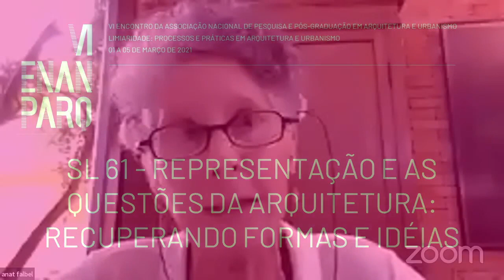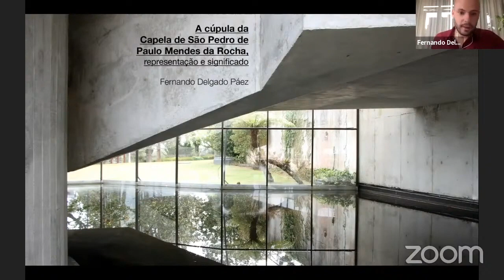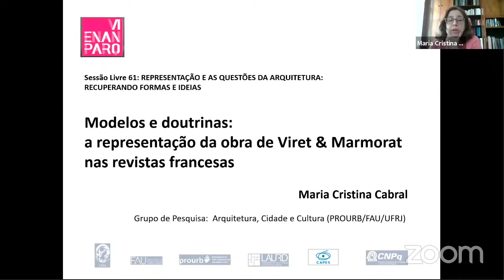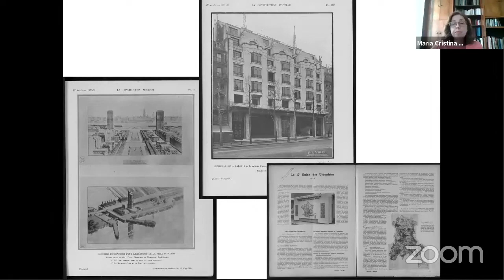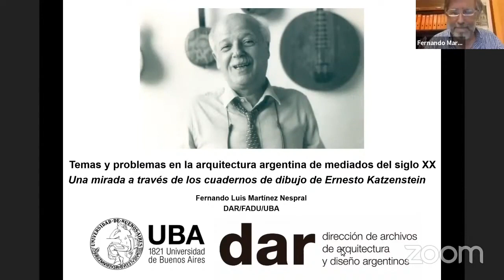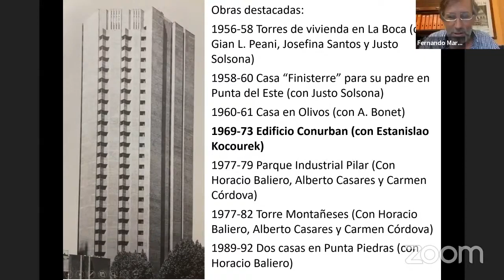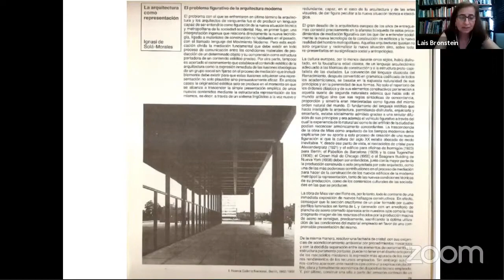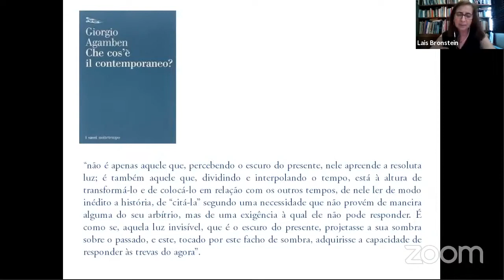VI ENANPARQ- SESSÃO LIVRE 61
SL 61 – REPRESENTAÇÃO E AS QUESTÕES DA ARQUITETURA: RECUPERANDO FORMAS E IDEIAS
A cúpula da Capela de São Pedro de Paulo Mendes da Rocha: representação e significado
Fernando Delgado Páez

Arquitectura española contemporánea. La imagen como base para la historiografía (1961-
1990)
Ana Esteban Maluenda

Arquitetura como representação em John Hejduk
Lais Bronstein

Modelos e doutrinas: a representação da obra de Viret et Marmorat nas revistas francesas
Maria Cristina Cabral

Rudolf Wittkower: narrativas em representação
Gustavo Rocha-Peixoto

Temas y problemas em la arquitectura argentina de mediados del siglo XX. Uma mirada a
través de los cuadernos de dibujos de Ernesto Katzenstein
Fernando Martínez Nespral